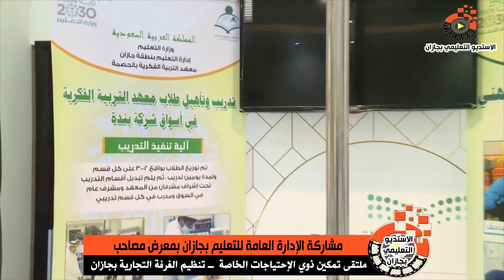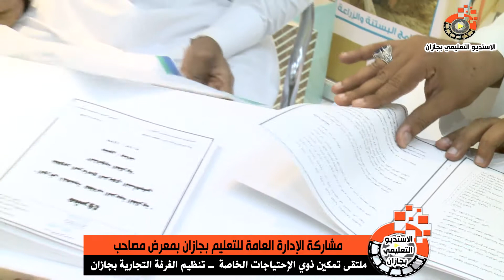مشاركة ادارة تعليم جازان ــ ملتقى تمكين ذوي الاحتياجات